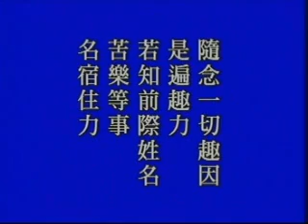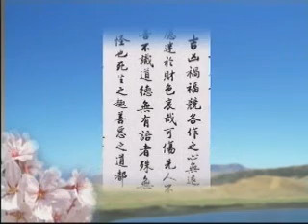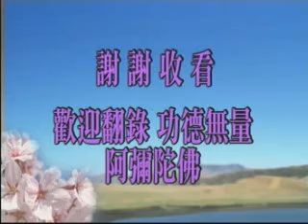大方廣佛華嚴經 0537a